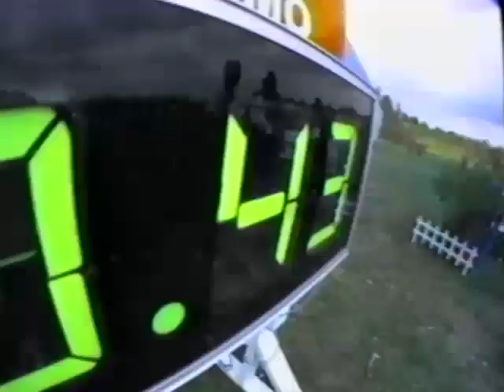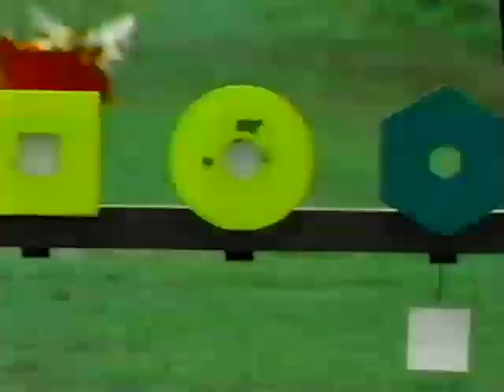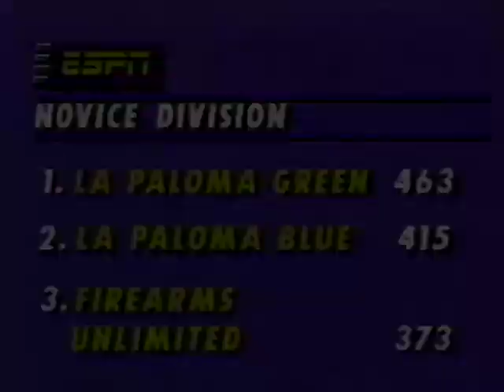'94 Sportsman's Team Challenge | Time Warp Classics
It's TimeWarpTuesday: We found a box of old tapes at the office. Old TV shows and videos featuring Grits Gresham and Tom Gresham. Enjoy these blasts from the past.

Welcome to the 1994 Sportsman's Team Challenge designed for pros and amateurs - and for the first time welcoming novices - putting endurance and speed to the test in a competition featuring pistols, rifles, and shotguns in six different courses. Pay close attention and you'll see some well-known competitors...

For more throwback videos like this one, subscribe to Gun Talk on Gun Talk's Roku, Amazon Fire TV, Apple TV, Android TV, iOS app, Android app, Chromecast, or find Gun Talk on YouTube, Facebook, or Instagram.